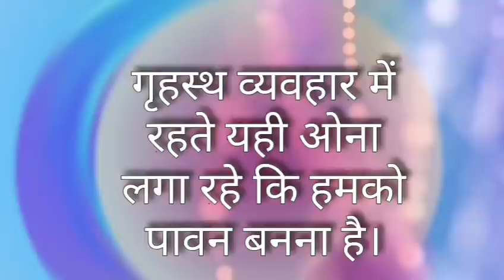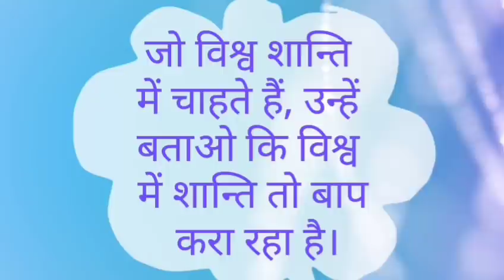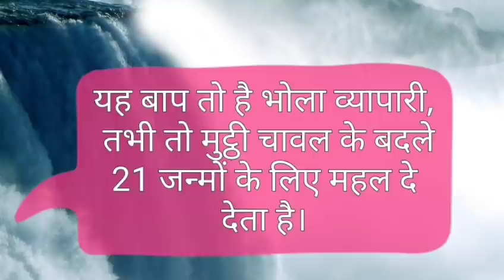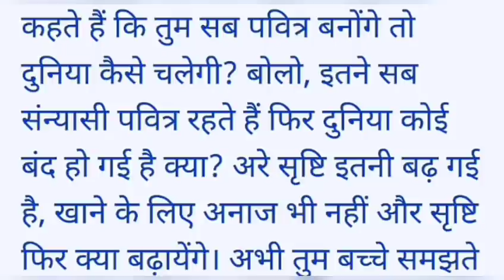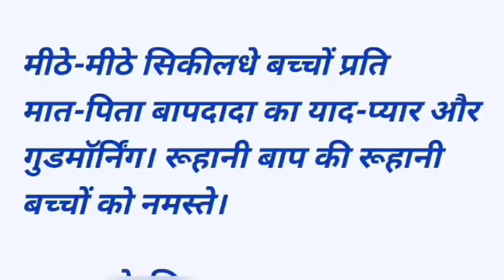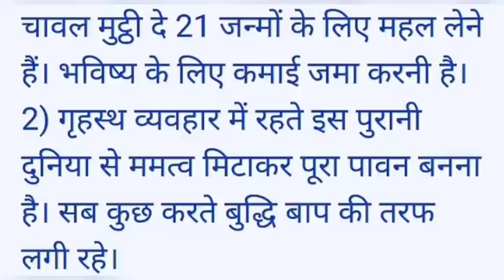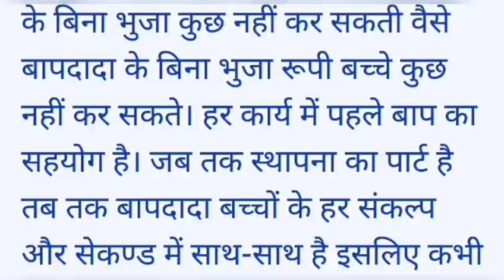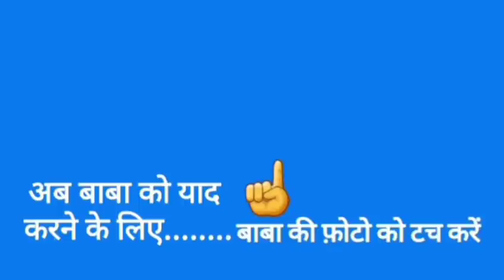Aaj ki Murli with Text/ 09 May 2020/ आज की मुरली/ 09-5-2020| Daily Murli/ Today murli